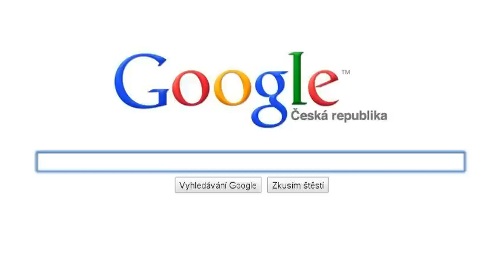Hvězdárna a planetárium Brno